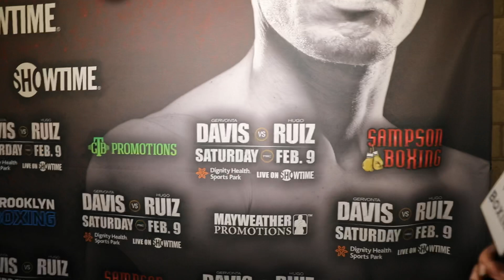FLOYD MAYWEATHER & GERVONTA DAVIS IMMEDIATELY REACTION TO FIRST ROUND KNOCKOUT